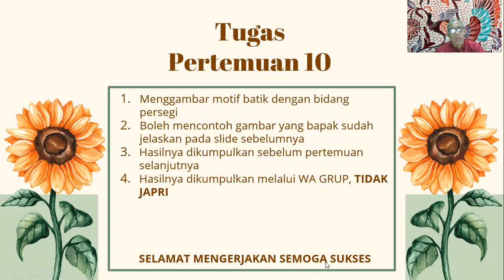Materi 10 - Menggambar Motif Batik di Bidang Persegi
Tugas dapat dilihat pada video diatas
Tugas dikumpulkan sebelum pertemuan berikutnya
Tugas dikumpulkan melalui WA Grup